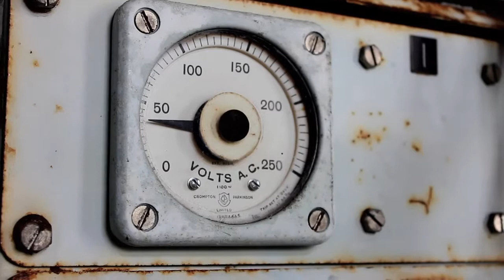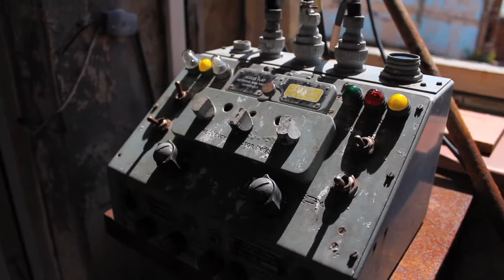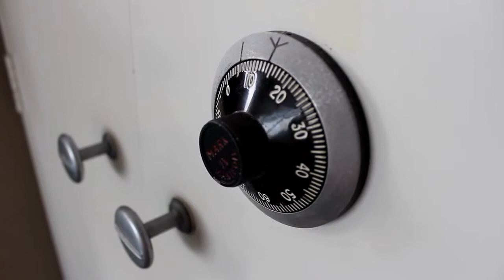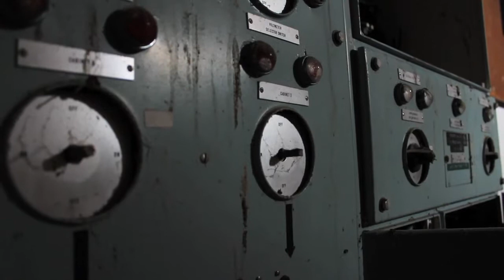'Reset' by VNF Music Video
Music video for the song 'Reset' by UK engineer/producer VNF. Filmed at an undisclosed location that was once a military radar and radio testing station. The song inspired a theme of echoing signals lost & forgotten yet still resonating and the long derelict location touches on a visual parallel to that theme.